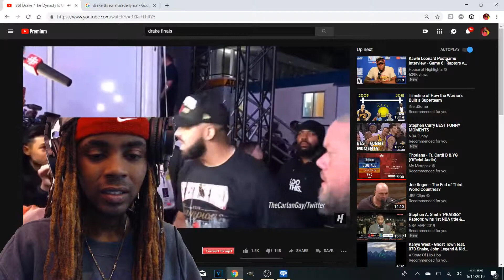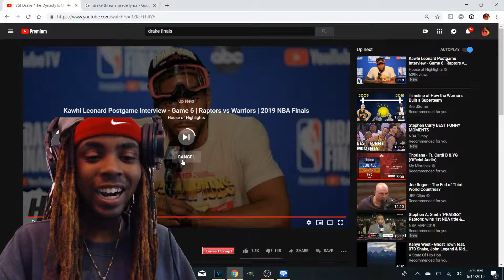Drake Manfest Da6ixInSix 'We The North'| GAME 6 NBA FINALS Highlights